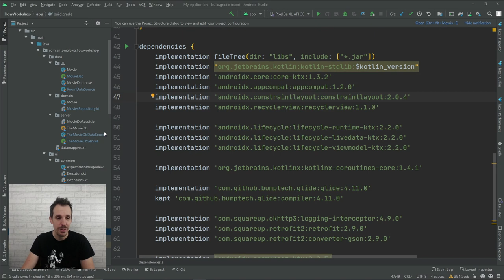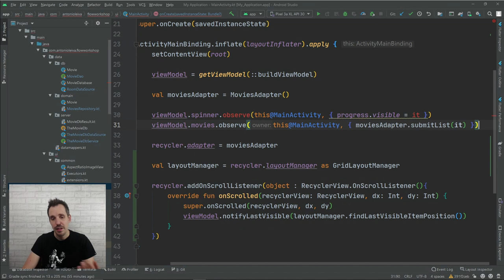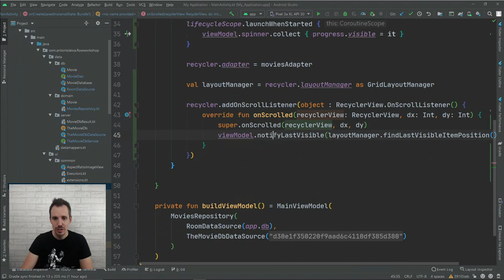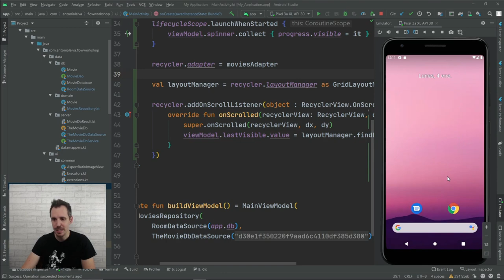🔹 StateFlow, el sustituto natural de LiveData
Llevamos una serie de capítulos dedicados a Flow, donde hemos visto desde los conceptos básicos de Flow hasta cómo usar Flow en un ejemplo real.

Incluso hemos visto cómo Flow se integra con Room.

Pero justo en este artículo anterior nos encontramos un problema: no podemos lanzar corrutinas a lo loco cuando se actualiza el scroll del adapter, porque nos podemos encontrar con que se lanza la misma petición a la API antes de que la anterior haya acabado.

Lo ideal sería tener una cola de peticiones, donde hasta que no acabe la anterior no se procese la siguiente. Pero... ¡esto es justo un Flow!

Si recuerdas, hablamos de que los flows emiten sus valores en secuencia, y por tanto la recolección también se hace en secuencia: hasta que no acaba de recolectarse un valor, no se genera el siguiente.

Aquí es donde entra en juego StateFlow, un Flow dedicado que te va a resultar familiar.

1️⃣ La situación de Kotlin en el mercado y la oportunidad de aprenderlo
2️⃣ Cómo empezar con Kotlin desde cero en pocos minutos
3️⃣ Cómo Kotlin puede hacerte mucho más productivo

✅ Programación REACTIVA 🔹 ¿Qué es? La explicación MÁS SENCILLA